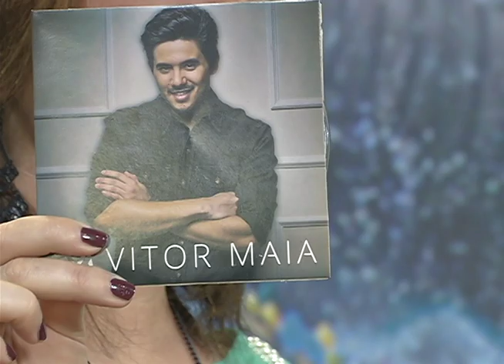Entrevista com Vitor Maia (29/01/16)